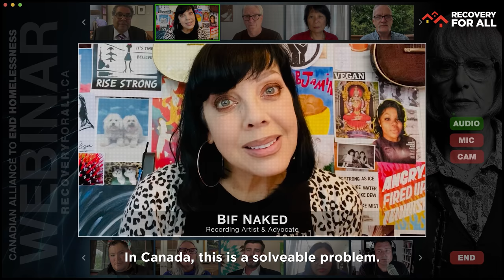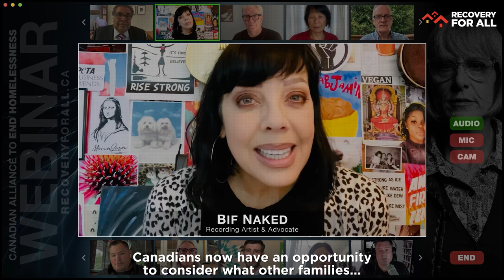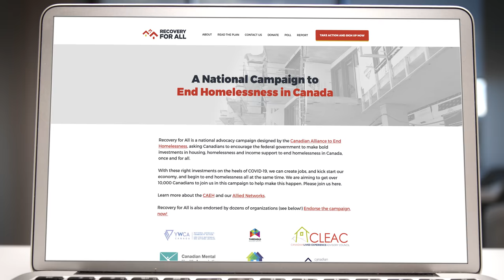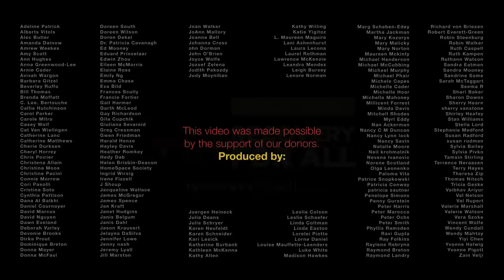Recovery for All: It's time to think big. We have the ability to end homelessness.